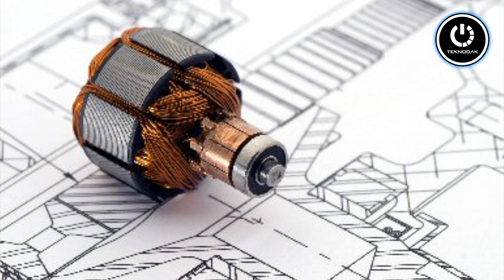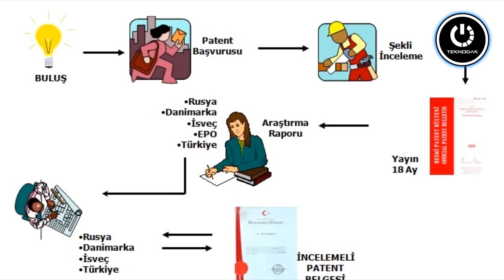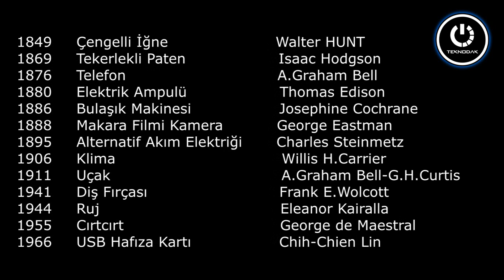Patent Nasıl Alınır?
Patent, buluş sahibinin , buluş konusu ürünü belirli bir süre üretme, kullanma, satma veya ithal etme hakkı olan belgedir. Buluşu yapılan neredeyse her şey patent koruması kapsamına dahildir. Buluşu yapılan bir ürün ya da sistemin bütün hakları patent sahibine ait olur ve ondan izinsiz kullanılamaz.